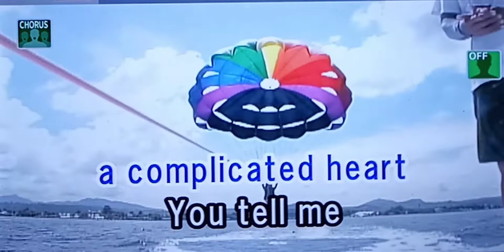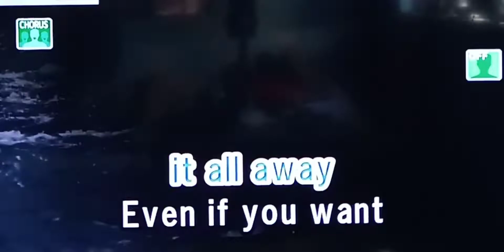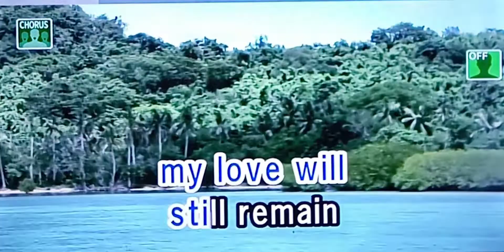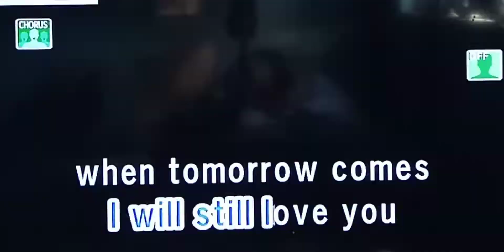COMPLICATED HEART Michael Learns to Rock 🎵Karaoke Version🎵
COMPLICATED HEART
Michael Learns to Rock
🎵Karaoke Version🎵

Singer/Artist:  Michael Learns to Rock